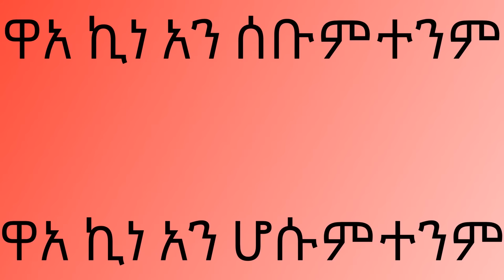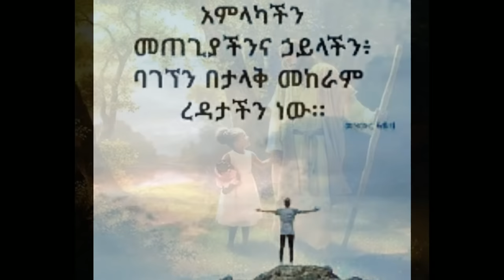Mulunesh Yohannes & Abdinago Gadisa Collection Songs Hadiya Mezmur